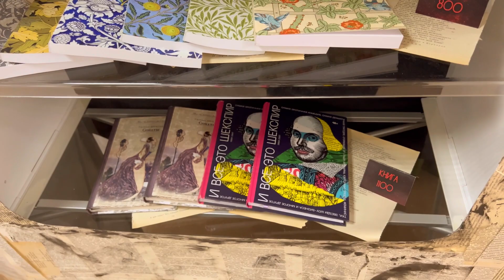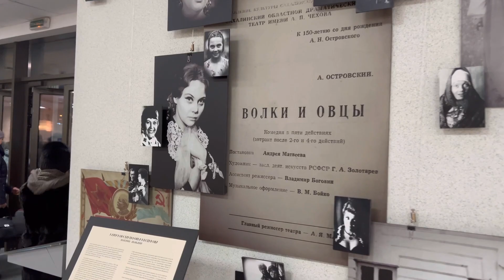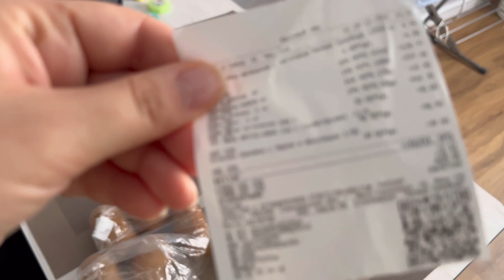24 – ДЕКАБРЬ/22 НА САХАЛИНЕ часть 1 – концерт, театр, гаражная распродажа, массаж, кафе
Всем привет! Меня зовут Тася (Taisiya). Полгода назад мы с мужем переехали на Сахалин из Москвы. В этом видео я показываю свой декабрь на острове: посещаем концерт, театр, гаражную распродажу, тайский массаж и др.